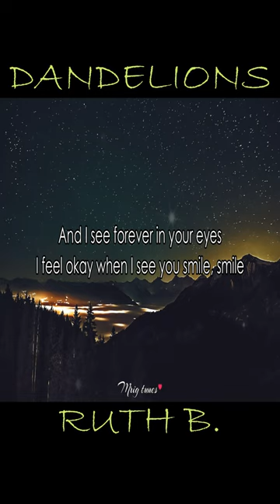Dandelions Lyrics - Ruth B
Welcome To MRIG Tunes!

Tunes of Life and Love.

I do not own the Track/Image in this video.